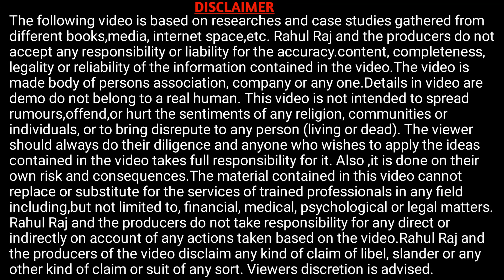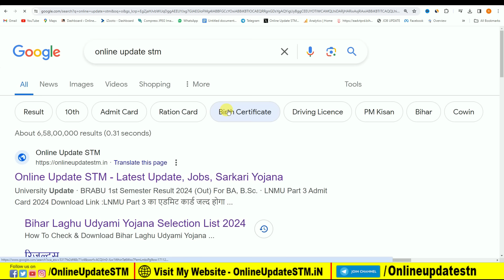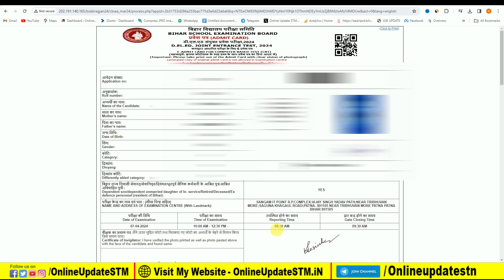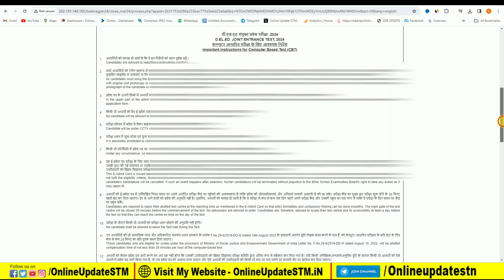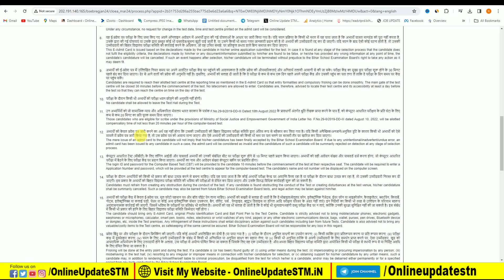Bihar Deled Admit Card 2024 | Bihar Deled Admit Card 2024 Kaise Download kare | Deled Admit Card2024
Hi
Dosto Aaj Ki Is Video Me Maine Aapko Ye Bataya Hai Bihar Deled Admit Card 2024 | Bihar Deled Admit Card 2024 Kaise Download kare | Deled Admit Card2024 Ummeed Hai Aapko Ye Video Bahut Pasand Aayegi

Important Vidoes-

MY EQUIPMENTS :
Camera Canon 200D Mark 2
50mm Lens
Camera Tripod